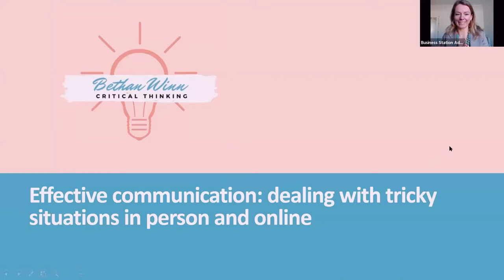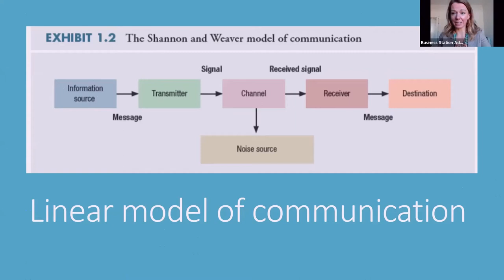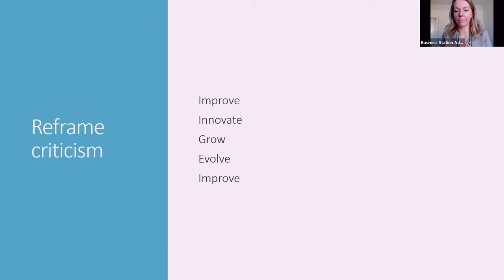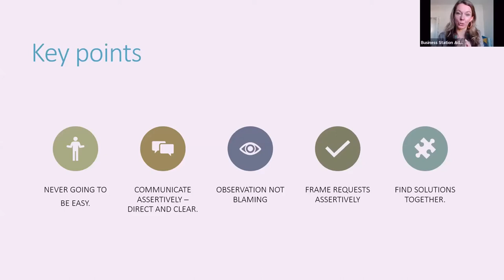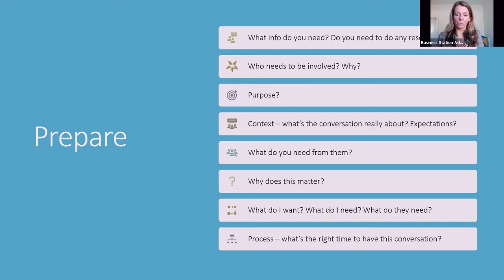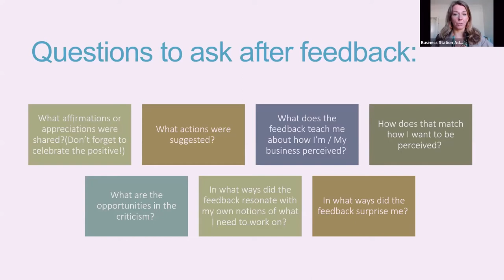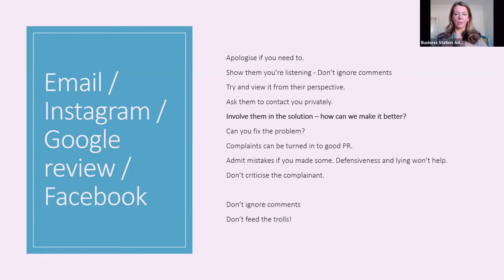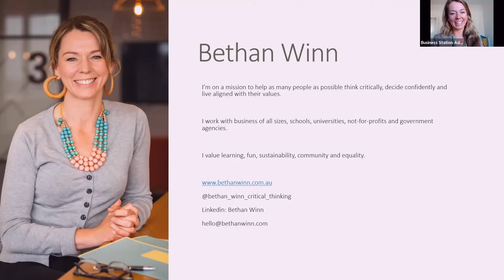[C19 Biz Booster] Effective Communication: dealing with tricky situations in person and online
Effective communication: dealing with tricky situations in person and online

Difficult customers?
Giving staff feedback?
Reviews and comments to respond to?

Small business owners and staff can face any number of difficult conversations in person and online. The unpredictable nature of the past few months has many people on edge and as we navigate the ‘new norm’, effective communication is more important than ever.

This workshop will give you:
– A model for effective communication
– Understanding of why communication fails
– Tips to prepare for a difficult conversation
– The importance of establishing rapport and how to do it.
– Help for giving and receiving constructive feedback
– Confidence to approach difficult conversations.
– Guidelines for tricky online interactions

ABOUT THE PRESENTER:

Bethan is a critical thinking specialist and multi-faceted educator with 15 years international experience. She's passionate about continually improving and evolving her evidence-based strategies to get the best outcomes for her clients.

Bethan’s sessions are interactive, pragmatic, and thought-provoking, using research-based strategies for the best outcomes and deliver tangible results.

Bethan has delivered training in corporate, SME, not-for-profit and government settings along with private coaching. She is also a qualified teacher and has worked on UWA's Foundation and Diploma programmes and as a lecturer on Curtin University's SELL (Science and Engineering Language and Literacy) programme.